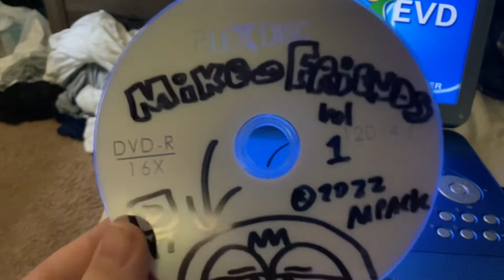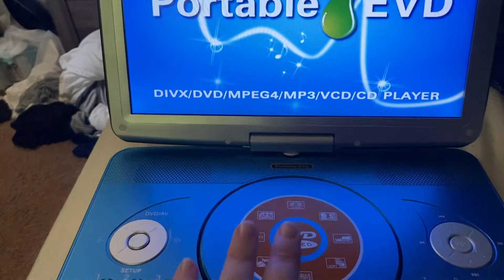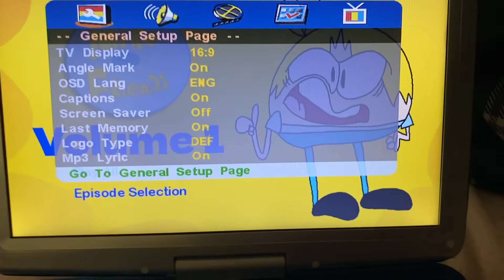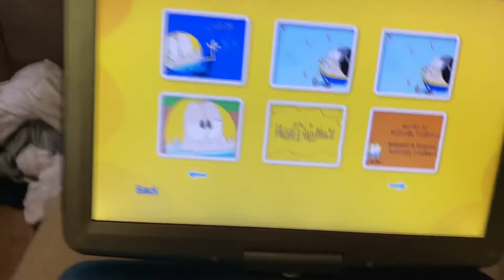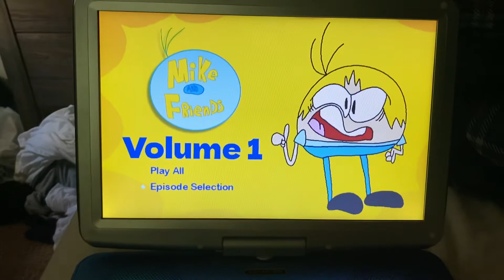Mike & Friends Volume 1 Homemade DVD Menu Walkthrough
This DVD is a reworking of my previous attempt to put Mike & Friends on the PHM platform (the Season 1 DVD). I really didn’t like the outcome of that DVD itself (because it contains previous versions of certain episodes).
Anywho, here’s a look of the new and improved debut of my line of homemade DVDs that I will make in the incoming future. Enjoy!